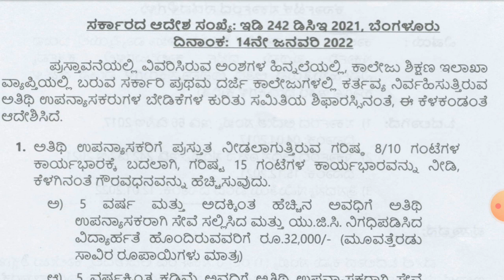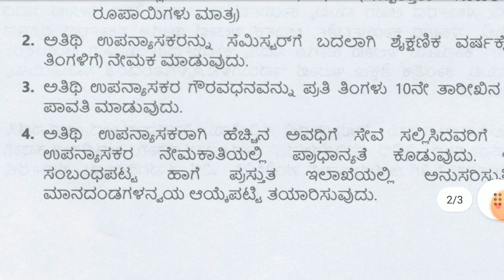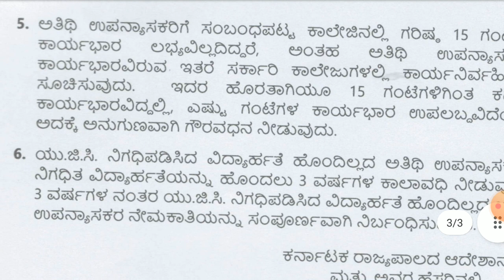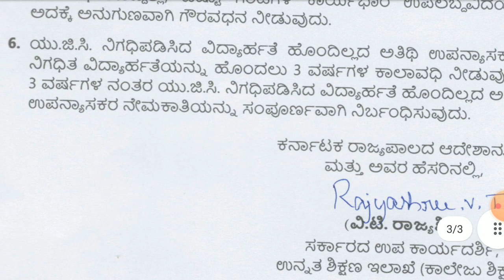Good news for guest faculties I Salary raised I Qualification fixed I watch this video